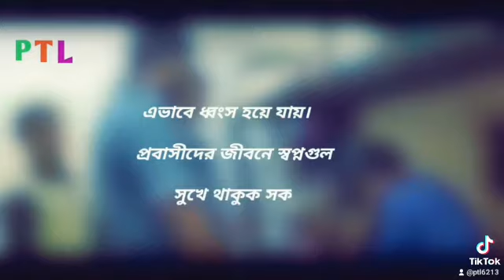স্বপ্নহীন প্রবাস জীবন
মামুন